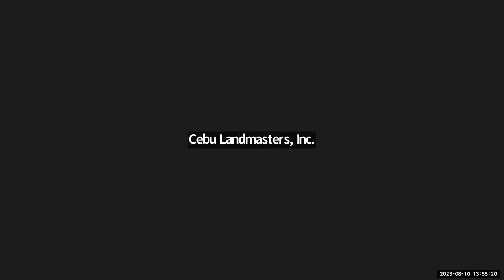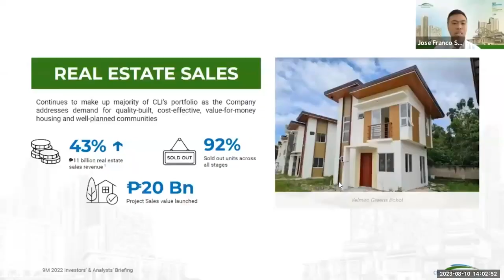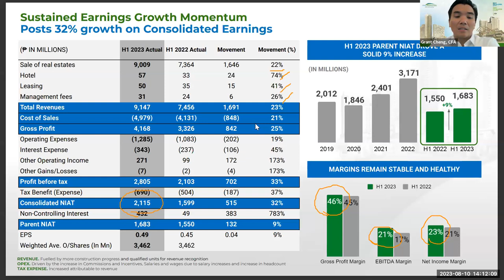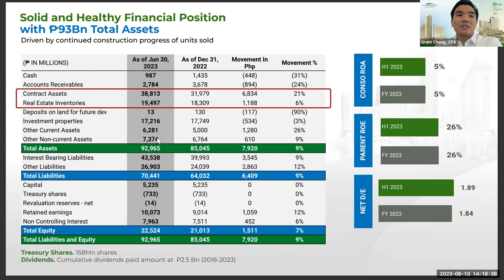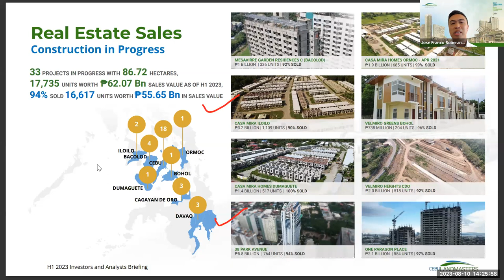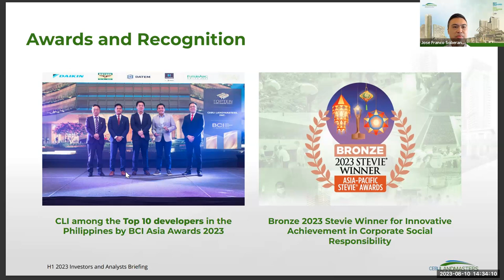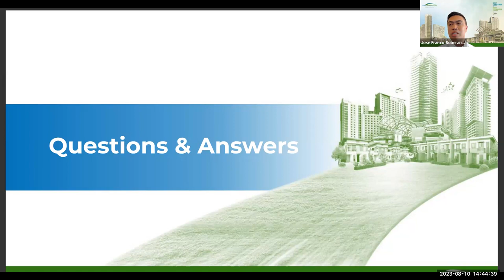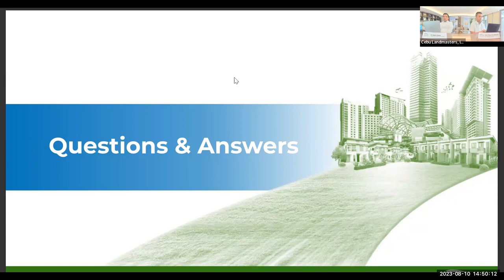CLI H1 2023 Investors and Analysts Briefing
Leading developer in VisMin Cebu Landmasters Inc. (CLI) recorded a robust surge in its consolidated net income in the first half of 2023, rising 32% to P2.1 billion from P1.6 billion in the previous year. This is reported by CLI SEVP and COO Jose Franco Soberano and CLI CFO Grant Cheng in the ongoing CLI H1 2023 Investors and Analysts Briefing.